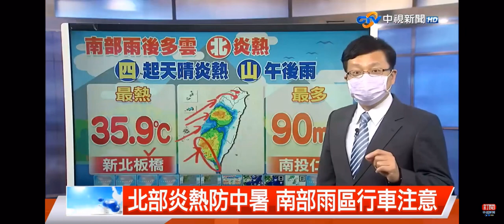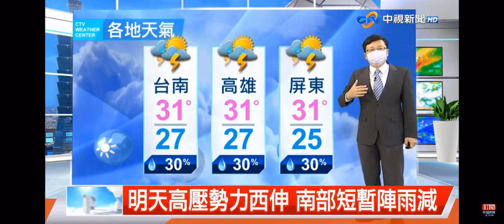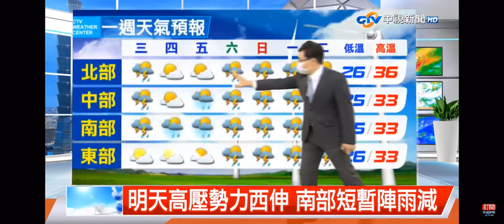2021-06-29中視新聞全球報導-氣象時間